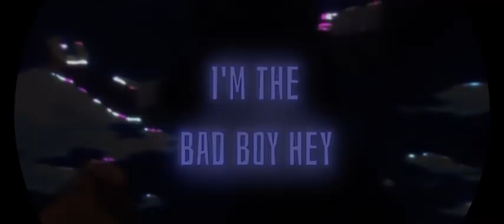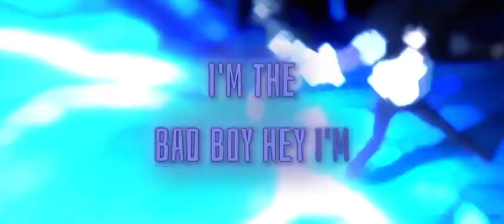Dabi Song | Bad Boy | (prod. @PacificProduced) [My Hero Academia]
This song was a long time coming! Made around when Still Want More was being made but now it’s freshened up! Sad to see MHA go but we brought back a character for the books before it leaves! 🤭 Hope you guys enjoy!

Stream the song!: Coming Soon!

Credits:

Vocals and Lyrics: YellowbladeMusic
Mixing and Mastering: YellowbladeMusic
AMV editing: YellowbladeMusic
Thumbnail: YellowbladeMusic
Thumbnail Art: MadAK